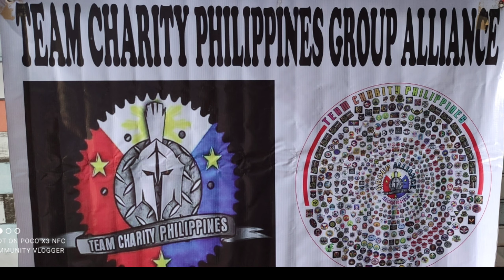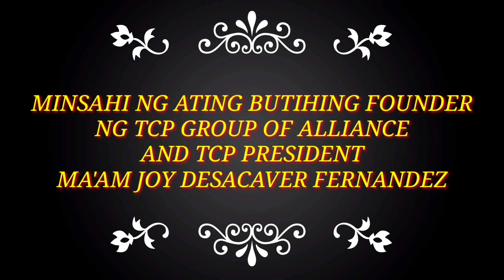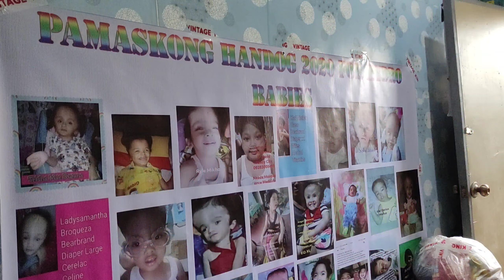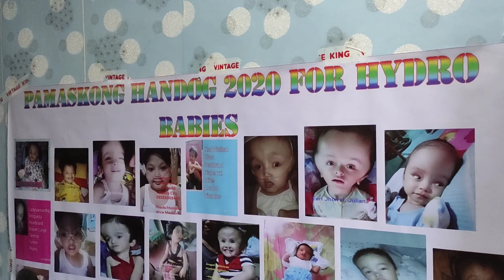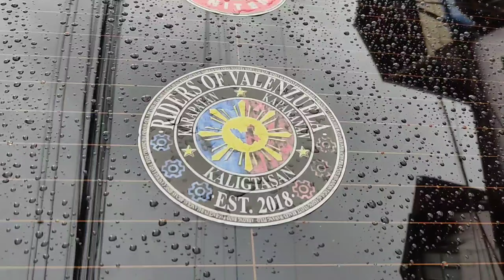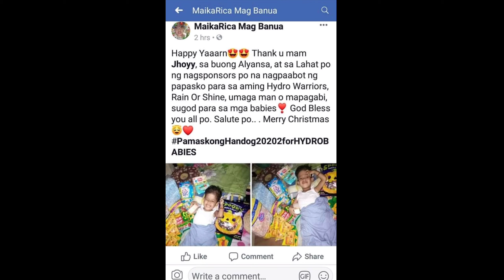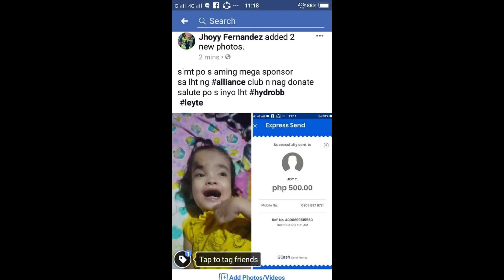PAMASKONG HANDOG 2020 FOR HYDRO BABIES hosted by TEAM CHARITY GROUP OF ALLIANCE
muling isinagawa ng GRUPONG TEAM CHARITY GROUP OF ALLIANCE and team charity philippines Ang PAMASKONG HANDOG FOR HYDRO BABIES 2020

AT sinuportahan Ito ng iba't ibang grupo na nakapaloob sa team charity group of alliance at pinangunahan Ito ni ma'am joy desacaver fernandez FOUNDER ng team charity group of alliance and PRESIDENT of team charity philippines.

kasama din po Ang magiting ng president ng VALENZUELA UNITED RIDERS CLUB na si ma'am Madel de guzman at ma'am Grace lee ng AKLAS TAGAY RIDERS CLUB.